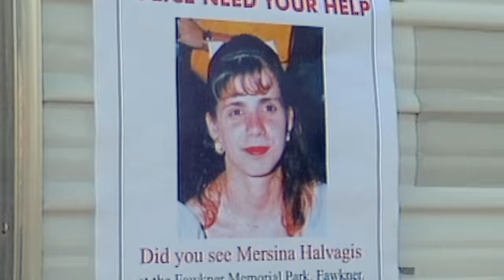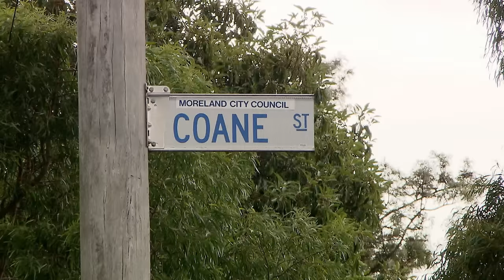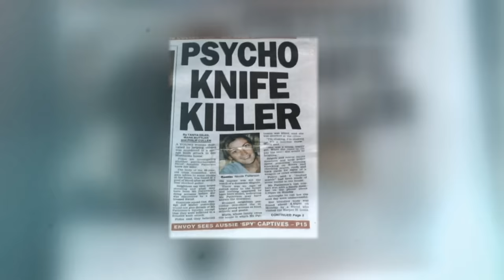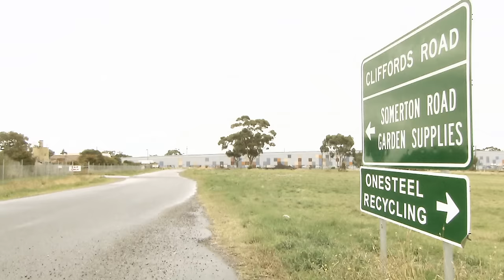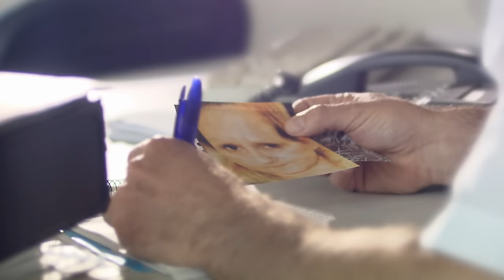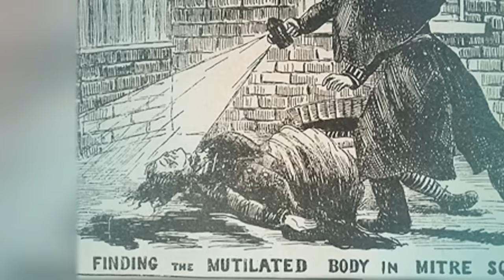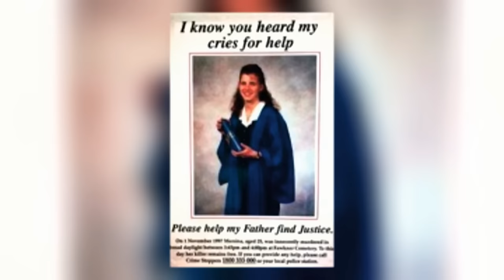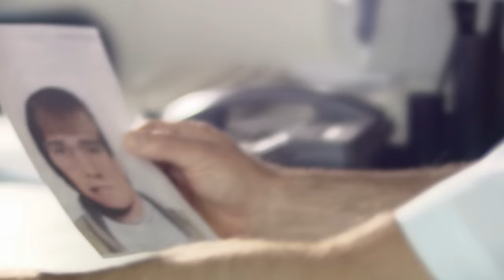Counselling Session Turned Nightmare | Inside Serial Killer Peter Dupas' Deception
Peter Norris Dupas, a notorious Australian serial killer, haunted Victoria for over four decades, perpetrating gruesome murders of three women by 2010. His barbaric acts, characterised by sexual assaults and sadistic rituals, shocked the nation.

Crimes That Shook Australia - From Season 1 Episode 2 "Peter Dupas": On 19th April 1999, several times convicted criminal Peter Dupas posed as a new client of psychotherapist Nicky Patterson. Having made arrangements for his first appointment, 28-year-old Nicky welcomed Dupas into her home under the pretence that she would be giving him counselling for gambling. Dupas then attacked Nicky with a knife before mutilating her body. Evidence at the scene led police to Dupas. Dupas was sentenced to life in prison with no possibility of parole in August 2000 and was later found guilty of the separate 1997 murders of Margaret Maher and Mersina Halvagis and was given two more life sentences.

Crimes That Shook Australia is a compelling documentary series that tells stories of the biggest crimes to hit the country, through the eyes of the people placed right at the heart of the tragedies.

Featuring stories of the most brutal and shocking crimes, this series will explain the detailed events leading up to the crime, the crime itself, and the aftermath. The stories include an 18-year-old man convicted of murdering one of his friends with an axe, a man convicted of murdering 35 people, the ruthless murder of a nine-year-old girl, and the first Australian woman sentenced to life imprisonment without parole.

Through gripping interviews, dramatic reconstructions, and archive footage, this series pieces together the murders that shocked the nation.